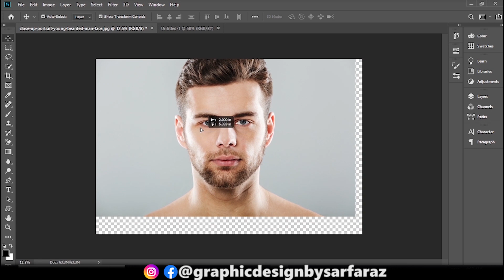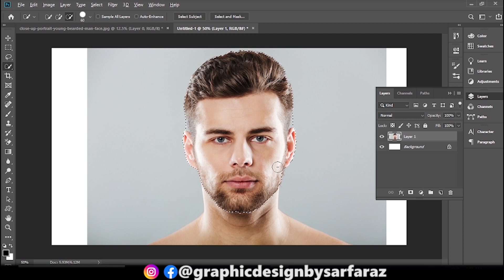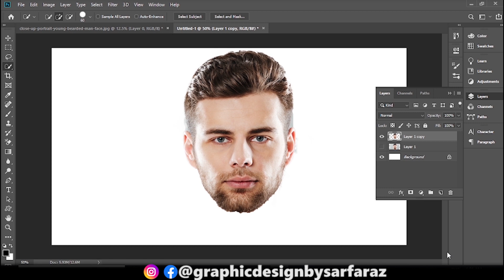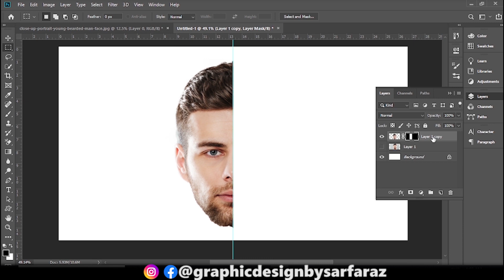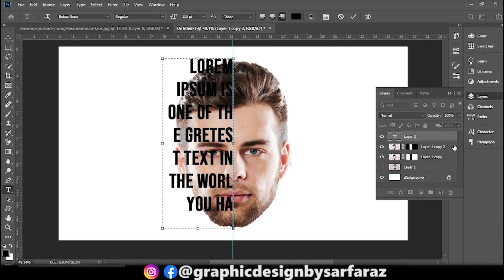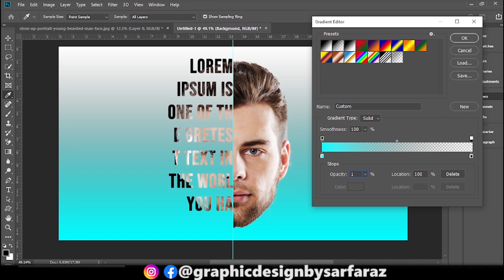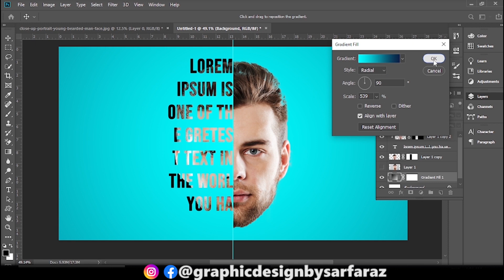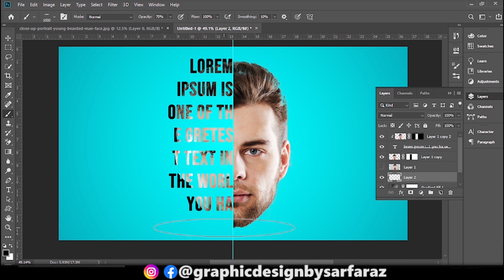Text Portrait Effect in Photoshop | Easy Photoshop Tutorial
Learn how to create a stunning Text Portrait Effect in Photoshop with this easy-to-follow tutorial! In this step-by-step Photoshop tutorial, I’ll show you how to combine typography and portrait photography to create a unique and creative design. Whether you're a beginner or intermediate Photoshop user, this guide will help you master the Text Portrait Effect and enhance your graphic design skills. You’ll learn essential Photoshop techniques like text manipulation, layer masking, and image blending, perfect for creating impactful designs for social media, posters, and digital art. By the end of this tutorial, you’ll be able to confidently create eye-catching text portrait effects that will set your designs apart. Perfect for graphic design enthusiasts, digital artists, and anyone looking to improve their Adobe Photoshop skills.